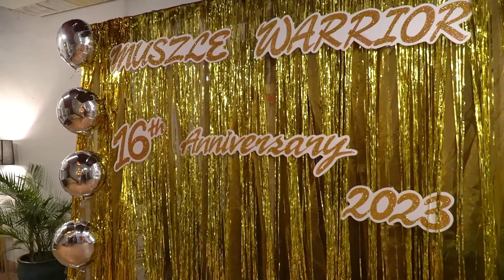16th Anniversary Muszle Warrior Gym 2023